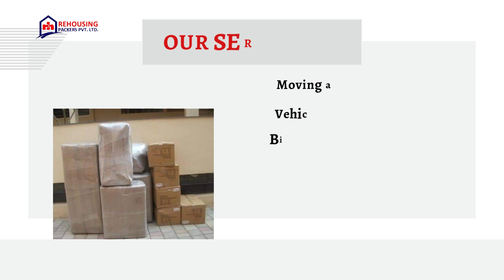Packers and movers Ahmedabad to Ranchi | Rehousing packers and movers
Whether you've recently graduated, landed a new job, or simply yearn for a place to call your own, the process of finding and securing your inaugural rental can be a mix of exhilaration and apprehension. To assist you in navigating this journey confidently, we have assembled a comprehensive guide that encompasses everything you need to know when embarking on the world of renting.